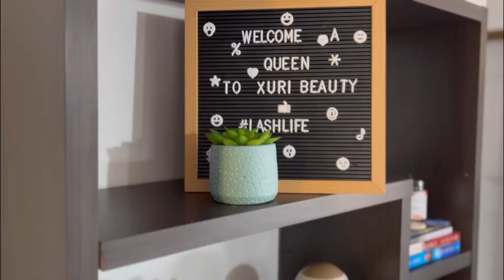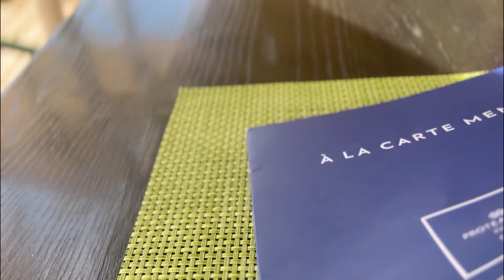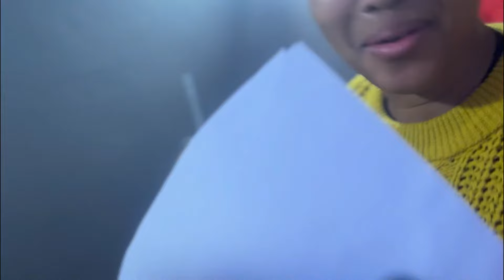Young vlog| Solo date | failed vlog🤣 | Lash refill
Check out Xuri Lashes on instagram, I’ve failed with trying to vlog 😂 don’t know hey